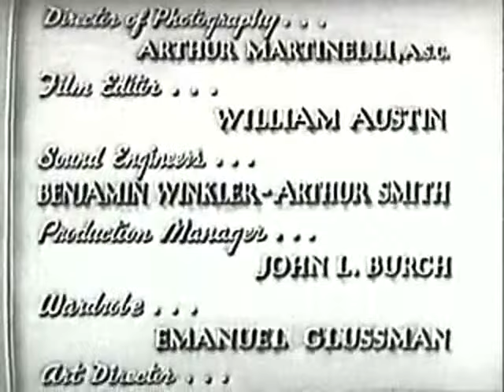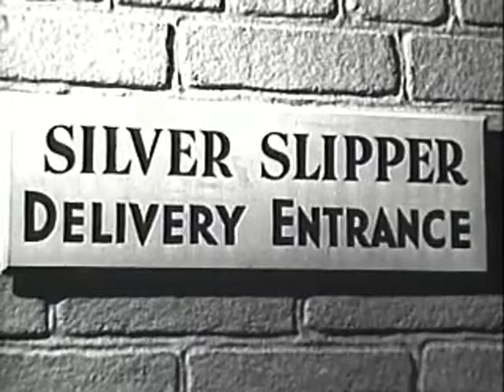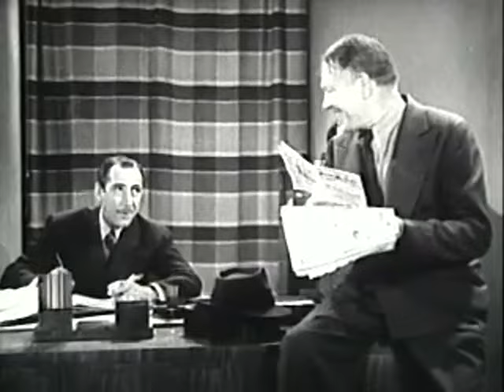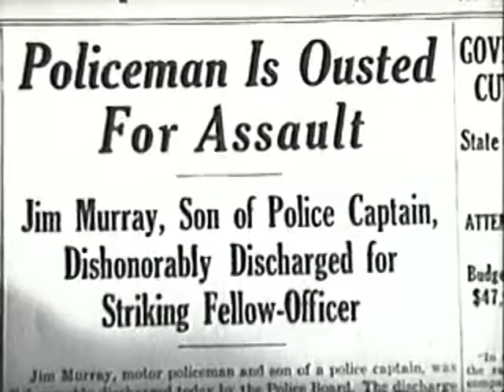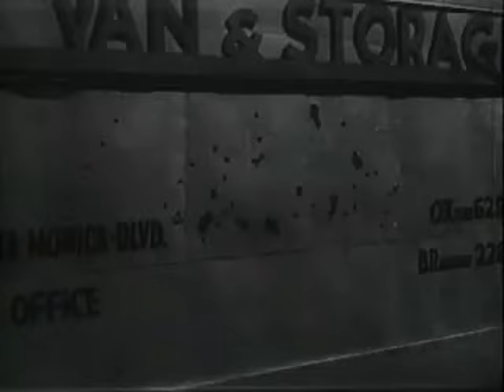Double Cross (1941) Crime film full movie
Double Cross (1941) Low budget crime film gangster movie, AKA Motorcycle Squad. A innocent but disgraced cop aims to reclaim his lost honor by arresting the City's biggest crime boss.                     Broken Trout Movies